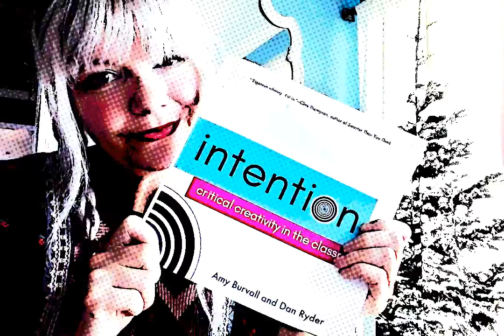Happy Birthday Dan Ryder!